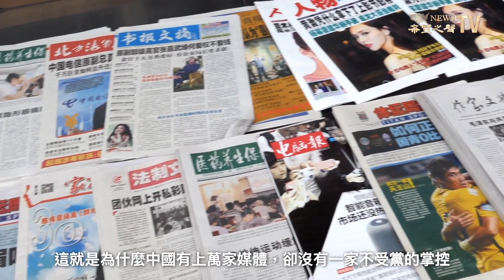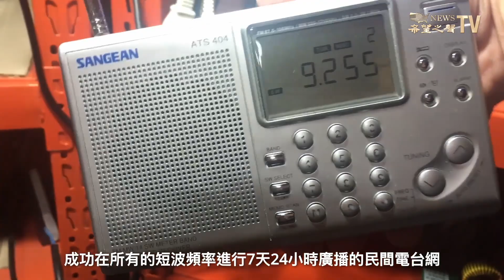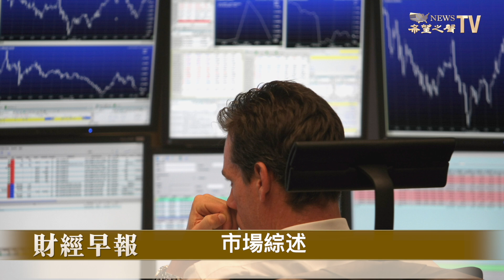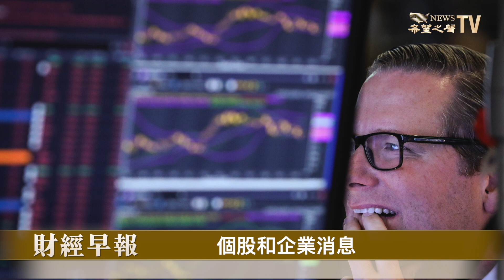中金今年10大經濟預測全變笑話 | 經濟會一落千丈？李嘉誠2年前已預料 | 美聯儲正決定黃金走勢【財經早報】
網友發現，中國最大的投資銀行中金公司對2023年的10大預測幾乎全錯，十大預測秒變十大笑話；維港投資創辦人周凱旋表示，李嘉誠早在2021年初向她表示，經濟會一落千丈，建議企業延長備用資金，現在仍在謹慎路線上。

更多內容提要：
人民幣週五下跌，日圓大漲
蘋果重磅升級，iPhone 16將成爲首款AI手機
中金公司10大預測全不准，秒變十大笑話
研究：2/3美國人相信明年財務狀況會更好
美企斷寧德時代電池與美軍基地連結
WSJ：印度將接手25％iPhone製造
周凱旋：李嘉誠2年前已預料經濟會一落千丈
黃金協會：美聯儲降息，黃金將受提振